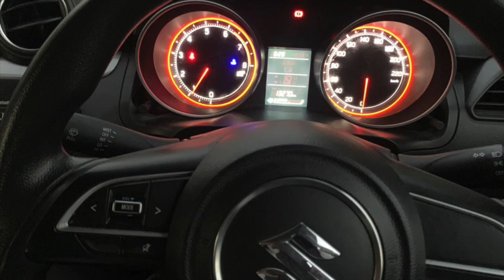SWIFT VXI 2019, SWIFT ON ROAD PRICE, SWIFT FOR SALE, RJ NUMBER CARS FOR SALE, USED CARS IN RAJASTHAN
Maruti Swift VXI Prices: The price of the Maruti Swift VXI in New Delhi is Rs 6.19 Lakh (Ex-showroom). ... Maruti Swift VXI Engine and Transmission: It is powered by a 1197 cc engine which is available with a Manual transmission. The 1197 cc engine puts out 81.80bhp@6000rpm of power and 113Nm@4200rpm of torque.